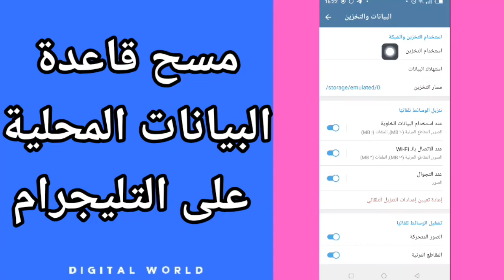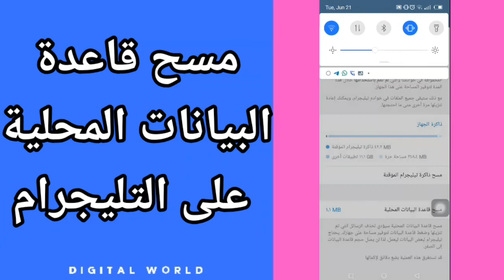كيفية طريقة حذف وازالة و مسح قاعدة البيانات المحلية على تطبيق التليجرام